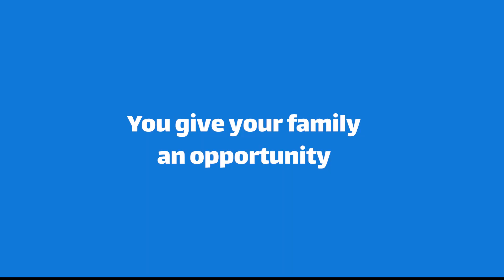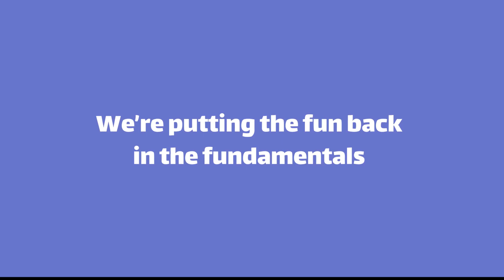dMk Trailer - The Islamic Education Your Kids Want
We at dearmuslimkids.com produce fun, engaging, educational Islamic content for you and your families to enjoy.